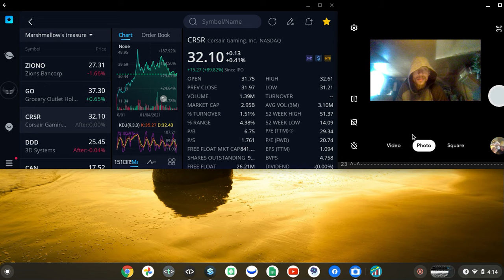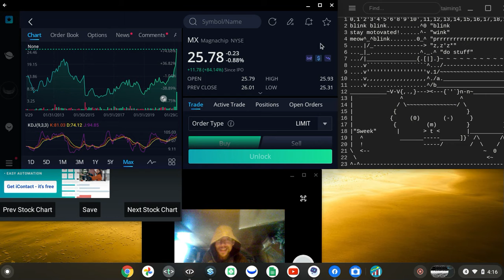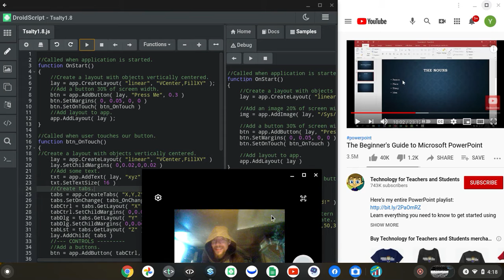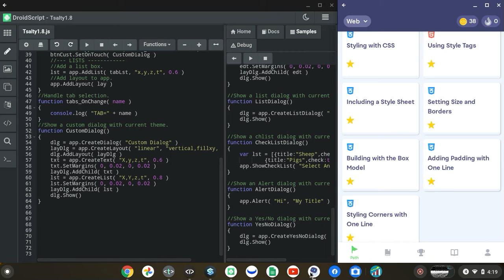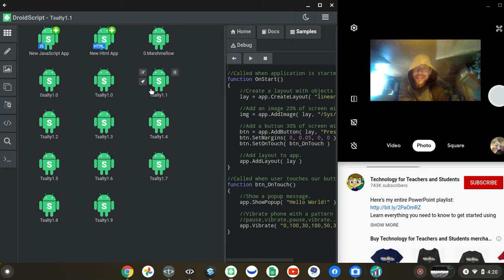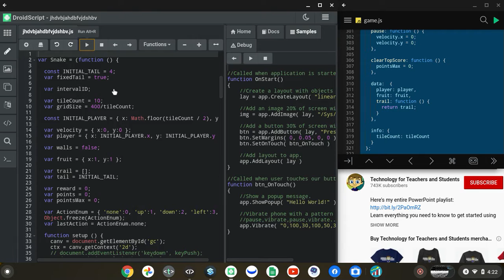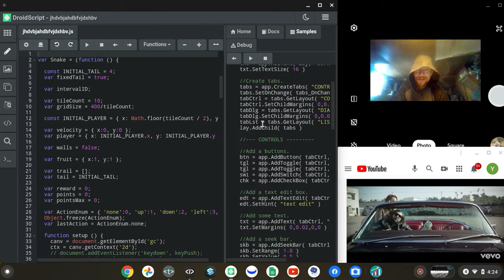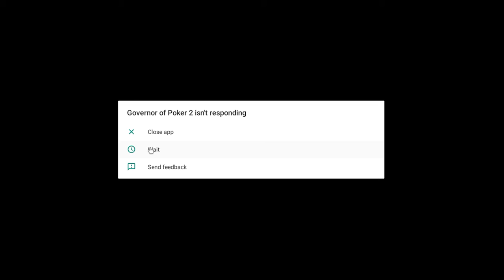hello worlds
gotta check um all